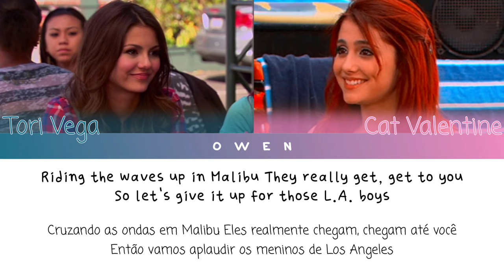Victorious Cast 'L.A Boyz' Color Coded Lyrics (ENG/PTBR)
Artista: Victoria Justice (Tori), Ariana Grande (Cat)
Album: Victorious